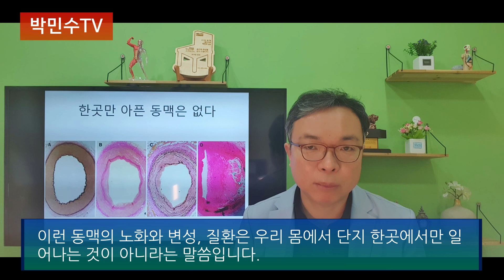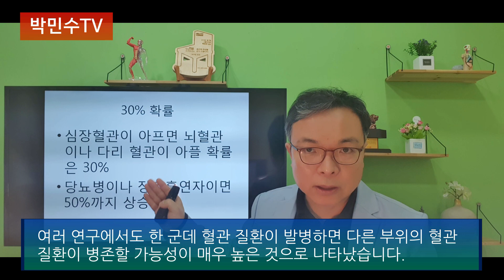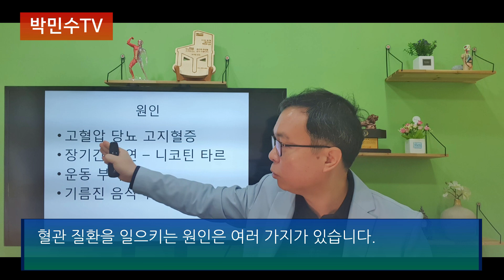한곳만 아픈 혈관은 없다 다혈관 질환의 경고 warning of multiple artery disease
동시적인 염증반응으로 인한 다혈관 손상이 혈관 노화의 기본 메커니즘이다. 한곳만 아프지 않고 여러곳이 동시에 아픈 다혈관질환의 위험성과 원인에 대해 알아본다.